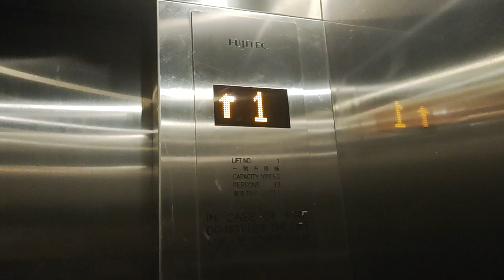Parking elevator at the shopping centre: Hong kong heng fa chuen paradise mall (Fujitec)